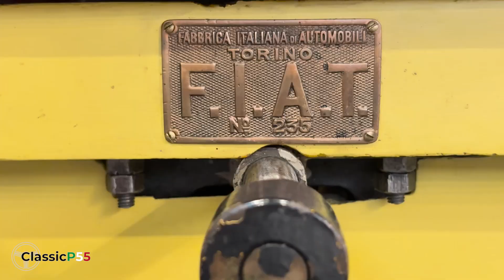Come funziona un auto del 1900 - FIAT 12/16HP - Auto antiche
Come funzionava davvero un'auto del 1900? Scopriamolo insieme analizzando nel dettaglio la Fiat 12/16 HP, un'icona dell'ingegneria automobilistica dei primi del Novecento. In questo video ti guideremo alla scoperta di un mondo affascinante, svelandoti i segreti del motore, del cambio, del sistema di frenatura e di tutte le altre componenti che rendevano un'auto così diversa da quelle moderne. Un viaggio nel tempo per appassionati di auto d'epoca e curiosi di ogni età.

Un ringraziamento speciale a Darko Viel per averci spiegato nel dettaglio come funziona un auto del 1900, più precisamente come funziona la Fiat 12/16HP del 1902.

00:00 Introduzione
00:15 Fiat 12/16HP del 1902
00:46 Il motore
02:07 Acceleratore
02:48 Giunto elastico
03:29 Carburatore
04:17 Freni e trasmissione
05:58 Valvole e scintilla
06:43 Accensione e guida
07:58 Telaio e carrozzeria
08:40 Storia
09:02 Dettagli